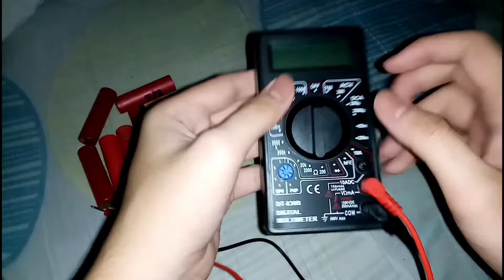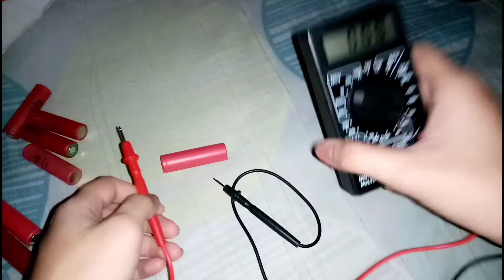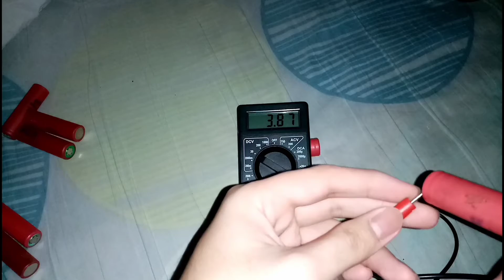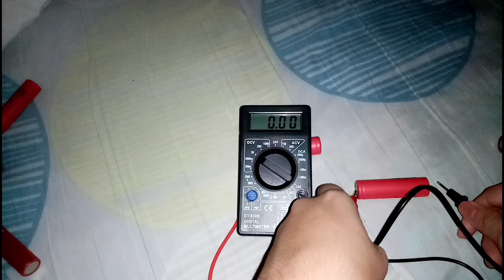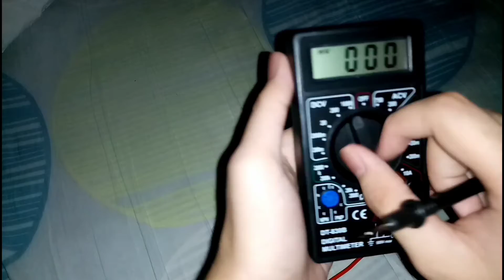1$ 18650 Battery l Unboxing, Review & Test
Joel 2:12 NLT

That is why te Lord says, "Turn to Me now, while there is time. Give me yor hearts. Come with fasting, weeping, and mourning."

["SOCIAL MEDIA'S"]